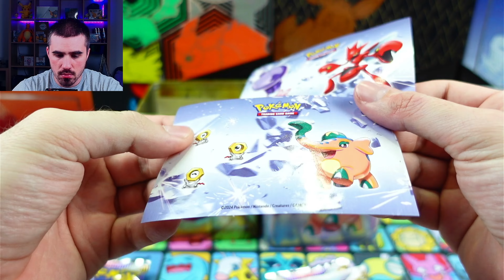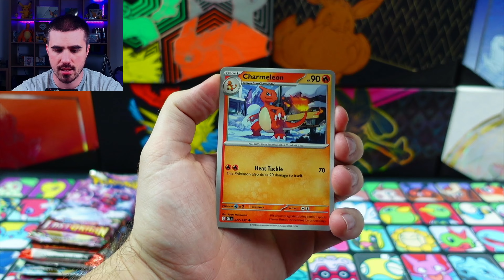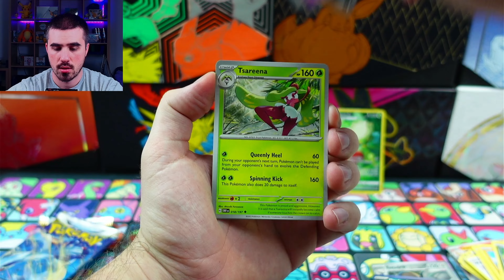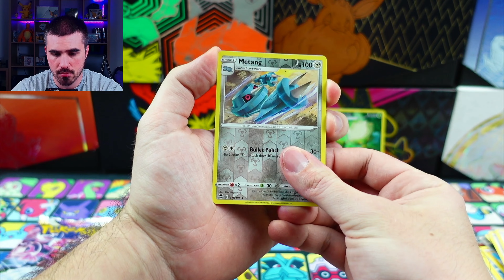Pokemon Stacking tins - error tinky či prekvapenie roka?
V tomto videu vám predstavíme Stacking tin, ktorý je (alebo teda mal byť) taký slabší priemer… no zostali sme šokovaní jeho obsahom. Ide o error várku alebo konečne prišiel pekný produkt z dielne Pokemon Company? Aké s ním máte skúsenosti vy?